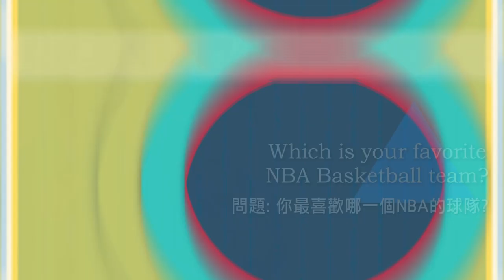Learning with Daddy HENRY-Basketball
01:04  Basketball 籃球                            04:24  Layup 小人物上籃
01:39  Dribble 運球                                  04:47  Demo of missing a layup 上籃投不進的示範
01:59  Dribbling demo 運球示範           05:05  Slam dunk 灌籃
02:13  Pass the ball 傳球                       05:24  Demo of Slam Dunk 灌籃示範
02:35  Pass the ball demo 傳球示範    05:33  Three-pointers 三分球
02:47  Shoot the ball 射籃                      06:07  Rebound 籃板球
03:05  Demo of shooting the ball 射籃示範     06:36  Swish 空心球
03:20  Foul 犯規
03:40  Demo of someone getting fouled 犯規示範
03:55  Free throws 罰球
04:13  Demo of making Free throws 罰球示範

Basketball is one of the most popular sports in the world, also a great way to burn off some calories after all that candy. Time for Tip-Off!

籃球是全世界最受歡迎的運動之一，也是吃了太多糖果後燃燒熱量的好方法。開球囉！

Learning and Playing English with Daddy Henry
和Daddy Henry 一起學習英文和玩耍

Daddy Henry is an Internet English educational program that parents and their children can watch, learn, and play TOGETHER
Daddy Henry 是ㄧ個讓家長和小朋友可以ㄧ起觀賞，學習，和玩耍的網路英文教學節目